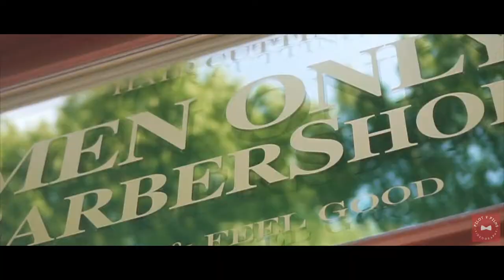GANZ NORMAL IM BARBERSHOP | CERKIN BARBER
Jo Jo Jo was geht ab meine Freunde ??
Mit diesem Video möchte ich euch einen kleinen Einblick in mein Arbeitsalltag ermöglichen . Ich hoffe es gefällt euch !!!
P.S. Für die Leute , die gerne meine Videos anschauen & sich fragen wann meine nächsten Videos kommen . Ich habe noch 2 Große Projekte vor mir , wenn die beendet sind bin ich zurück mit wöchentlichen Videos !!! Also noch ein wenig Geduld haben 😘.

( Werbung wegen Verlinkung ) Checkt Ihn mal ab !! Er ist ein Meister in seinem Fach .

Modell ( Werbung wegen Verlinkung ) Dir viel Erfolg mit deinem Projekt Bro .

TOOLS die ich im Video verwendet habe :

*Wahl Magic Clip Cordless
*Wahl Detailer Cordless

Das bedeutet, dass ich eine kleine Provision erhalte falls Ihr über diese Links * einkauft (Amazon Partnerprogramm) . Durch das klicken und kaufen über diese gekennzeichnete Links* unterstützt Ihr mich. Für dich fallen dadurch keine zusätzlichen kosten an. ;D